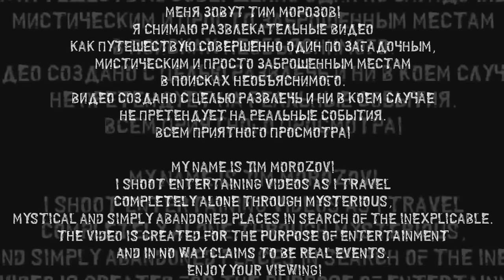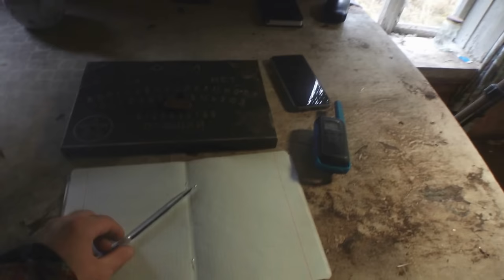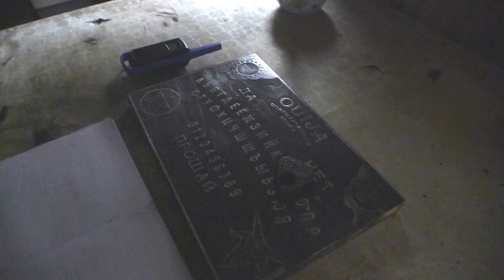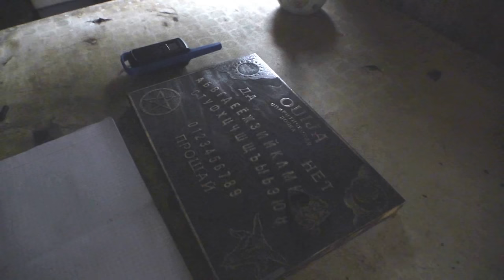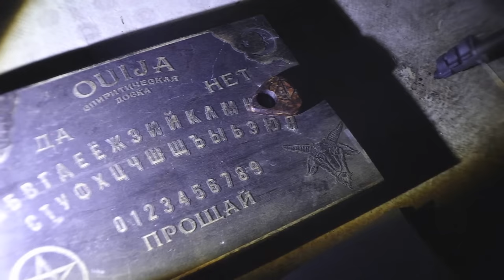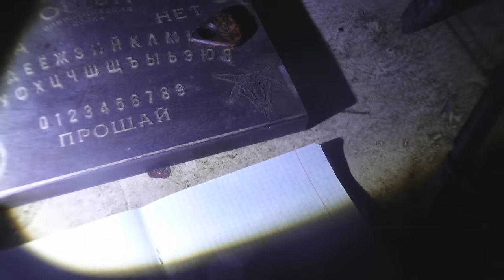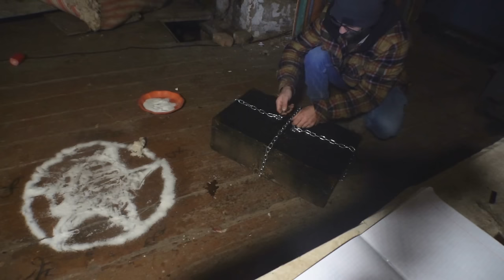Сильные проявления ЗЛОГО ДУХА слепой колдуньи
Очень сильные, мистические проявления духа злой колдуньи мне пришлось испытать в этом месте.